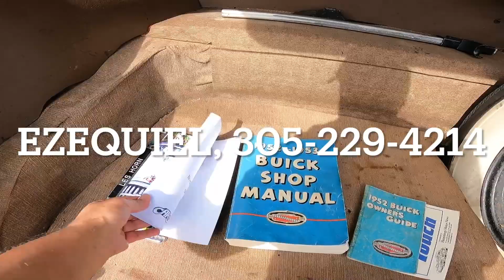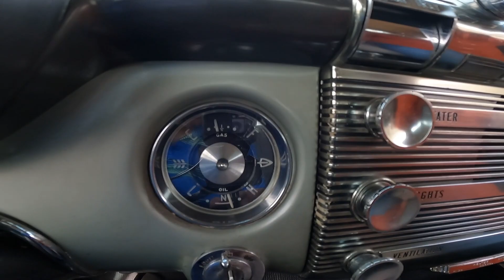1952 buick for sale